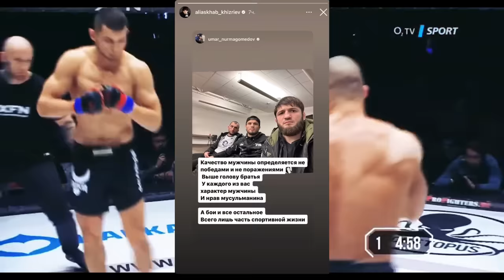MURODOV-HIZRIYEV JANGDAN KEYINGI SO'ZLAR, HIZRIYENI HAYDASH KERAK? HABIB JAMOASI HIZRIYENI QO'LLADI